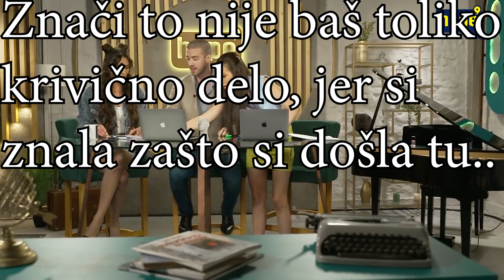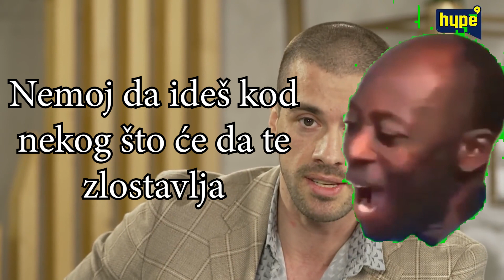Best of Nixa Zizu savetuje žene kako da ne budu žrtve seksualnog nasilja (ORIGINAL INTERVJU U OPISU)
Youtube psihopata Nixa "žrtve silovanja su krive" Zizu 5 ipo minuta lupeta gluposti na televiziji. Ovo je mini kompilacija najglupljih izvala.

Kvalitet je očaj, jer sam za 15ak minuta sve sklepao